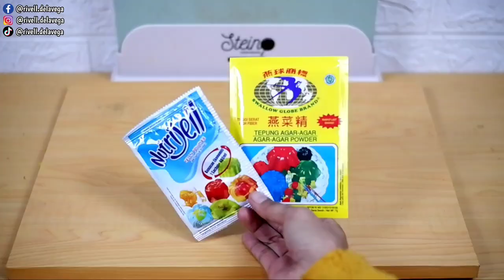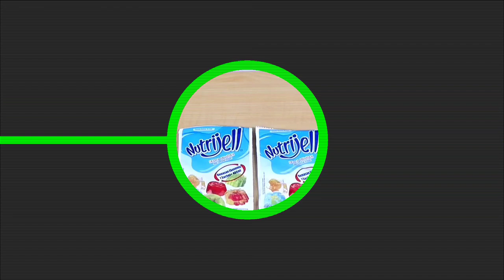5 Resep Puding Terlaris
Hallo Sahabat Youtuber...
Video kali ini aku akan bagikan 5 Resep Puding Terlaris yaitu Puding Browkat, Puding Milo Oreo, Puding Jasuke, Brownies Puding Cake & Manggo Silky Puding cara membuatnya mudah & rasanya enak banget.

PUDING BROWKAT
Bahan Brownies
- 100 gram margarin
- 150 gram coklat batang
- 3 butir telur
- 100 gram gula pasir
- 1 sdt SP/TBM/Ovalet
- 2 sdm coklat bubuk
- 100 gram terigu
Bahan Puding Susu:
- 15 gram nutrijell plain
- 1/2 sachet agar-agar
- 50 gram gula pasir
- 700 ml susu cair
Bahan Puding Alpukat:
- 500 gram buah alpukat
- 15 gram nutrijell plain
- 1/2 sachet agar-agar
- 100 gram gula pasir
- 500 ml susu cair

PUDING MILO OREO
Puding Milo
- 15 gram nutrijell plain
- 50 gram gula pasir
- 500 ml susu cair
- 2 sachet milo (kemasan 22 gram)
Puding Coklat
- 20 gram nutrijell coklat
- 50 gram gula pasir
- 500 ml susu cair coklat
Puding Susu Oreo:
- 15 gram nutrijell plain
- 50 gram gula pasir
- 500 ml susu cair
- 50 gram oreo cookie crumb
Vla Susu:
- 50 gram gula pasir
- 2 sdt maizena
- 500 ml susu cair

PUDING JASUKE
Bahan:
- 2 buah Jagung
- 5 sdm gula pasir
- 10 gram nutrijell plain
- 1 sachet agar-agar plain
- 500 ml susu cair
- 350 ml air
Vla susu:
- 350 ml susu cair
- 3 sdm gula pasir
- 1 sdm maizena
Topping:
- keju
- daun pandan

BROWNIES PUDING CAKE
Bahan:
- 4 butir telur ... 5000
- 100 gram gula pasir ... 2000
- 1 sdt SP/TBM/Ovalet ... 1000
- 100m terigu ... 1000
- 2 sdm coklat bubuk ... 2000
- 50 gram margarin ... 2000
- 50 gram coklat batang ... 3000
Jelly Coklat:
- 20 gram nutrijell coklat  ... 5000
- 100 gram gula pasir ... 2000
- 1 liter air ... gratis

MANGGO SILKY PUDING
Bahan:
- 500 gram / 2 buah mangga ... 5000
- 20 gram nutrijel mangga ... 5000
- 100 gram gula pasir ... 2000
- 500 ml susu UHT ... 10.000
- 500 ml air ... gratis
Vla susu:
- 350 ml susu cair ... 7000
- 3 sdm gula pasir ... 1000
- 1 sdm maizena ... 1000

MITO Oven Listrik Hit MO-777 Kapasitas 22 liter
✅3 pengaturan api (api atas, api bawah, api atas-bawah)
✅teknologi Diamond Cavity
✅Timer, Lampu
✅watt mulai dari 350 watt
✅Lebar: 31 cm , Kedalaman: 26, Tinggi: 21 cm
✅Ukuran Loyang Maksimal 24 x 24 cm

MITOCHIBA Food Magic Chopper CH-200
✅Mendapatkan 2 mug berukuran 2 liter dengan 3 mata pisau & 700 ml dengan 2 mata pisau dan whisker untuk mengocok telur atau membuat adonan
✅mesin berteknologi tornado power bisa untuk menggiling daging
✅menghancurkan bumbu-bumbu masak
✅menghancurkan es batu hingga halus hanya dalam hitungan detik
✅Ada 2 pengaturan kecepatan
✅ Low watt hanya 300 watt.

Mini Spatula
✅kualitas Silicone TOP GRADE BUKAN SILICONE DAUR ULANG (biasa ada di silicone2 yang tidak berstandar)
✅Spatula PREMIUM FDA APPROVED (Sertifikasi Amerika, silicon aman dipakai untuk baby / masak)
✅Gagang dari kayu Acacia asli
✅Kelenturan silicone pas banget kelenturannya, mengaduk makanan dasar panci menjadi “kering” dengan sekali balik
✅Cocok untuk panci granit
✅Tahan panas sampai 350 derajat

Luna Cutleries - 16Pcs
Stainless steel sendok dan garpu
✅4 sendok makan besar
✅4 sendok makan kecil
✅4 garpu kecil
✅4 garpu besar